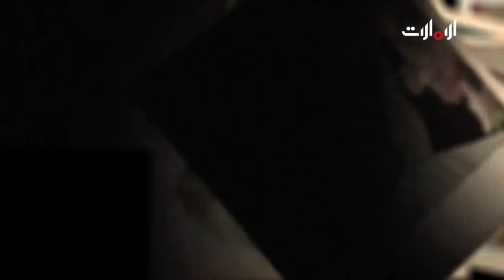من الذاكرة على قناة الإمارات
عودة بالذاكرة إلى مجموعة من أجمل الإنتاجات المحلية والخليجية والعربية التي تم عرضها على شاشة تلفزيون أبوظبي من مسلسلات وبرامج منوعة ومسرحيات في السبعينات والثمانينات والتسعينات. يوميا عدا الأربعاء على قناة الإمارات